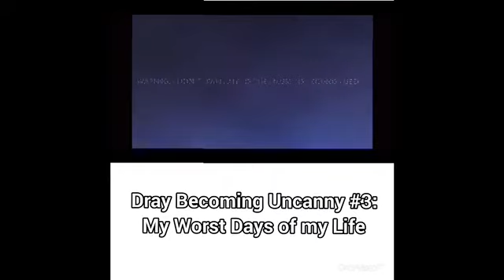Dray Becoming Uncanny Episode 3: The Worst Days Of My Life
Again, I don’t own the music used aside from the intro music, which is my song “Irenetone”.